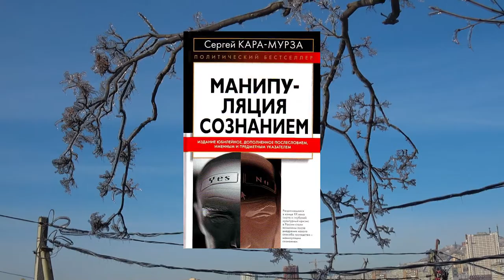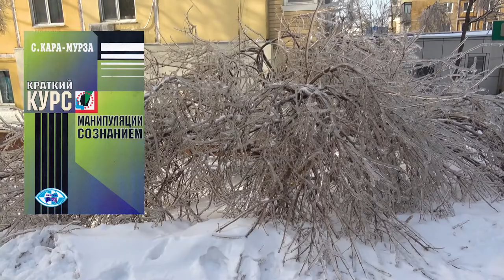Ледяной дождь агитации и пропаганды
Какое-то время назад на кружке поднимались вопросы об агитации и пропаганде левых идей, а также о книгах С.Г. Кара-Мурзы.
Пара слов по этому поводу.